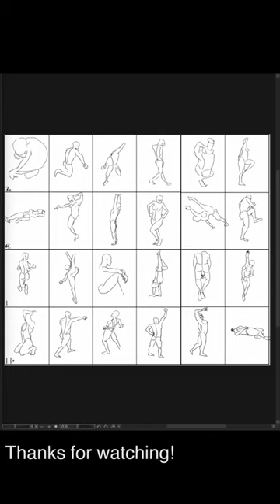[Speed Sketch] 2023-10-13